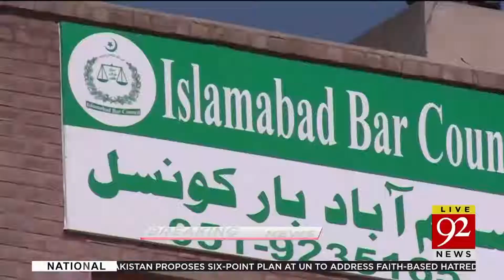Court decides to indict Yousaf Raza Gillani in Illegal contracts case | 25 June 2019 | 92NewsHDUK